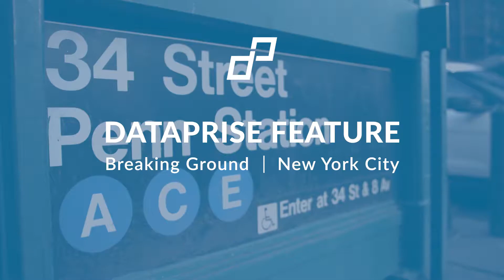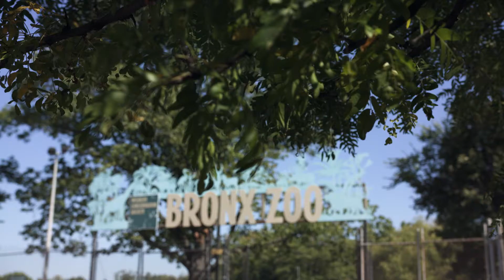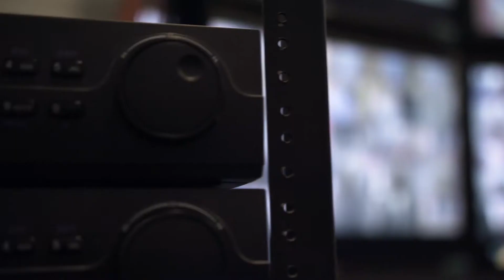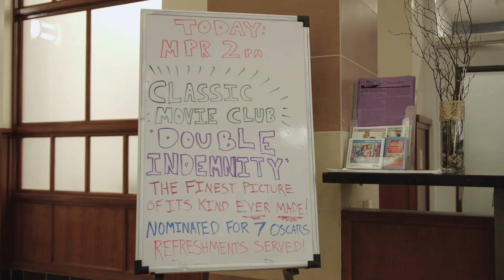Dataprise Client Spotlight: Breaking Ground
At Dataprise, we are privileged to partner with businesses who do good and make a positive impact on their local communities. Breaking Ground is a New York-based nonprofit dedicated to developing supportive affordable housing and programs for homeless or at-risk individuals and families. Dataprise has been working with Breaking Ground since 2014 to provide 24x7 support, vCIO consulting, senior network consulting, on-site engineering, VOIP services, and Information Security services.

Watch our Client Spotlight to learn about Breaking Ground’s mission, how they were able to use data provided by Dataprise to improve business efficiencies, and the partnership the organizations have formed over the years.